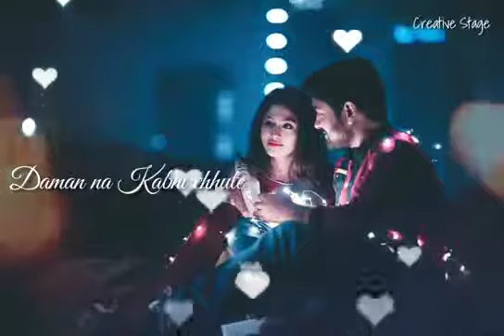ahe sase nehi tujhuko me pyar karu kitna# karu dungi tumhe pagal# chahungi sanam itna#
snigdharani#hindi love❤️❤️❤️song#